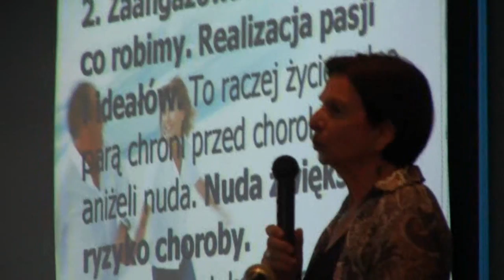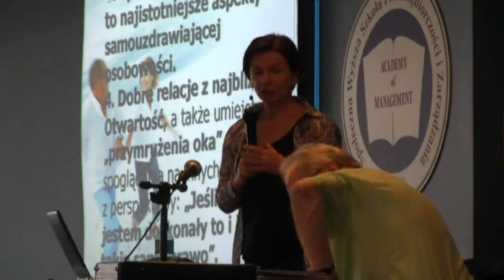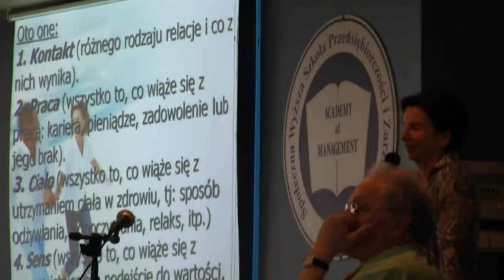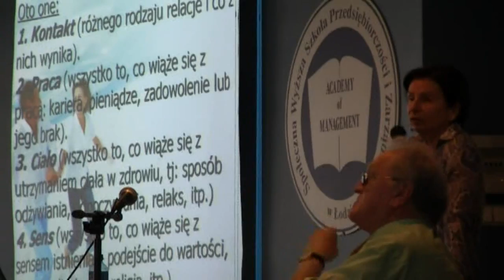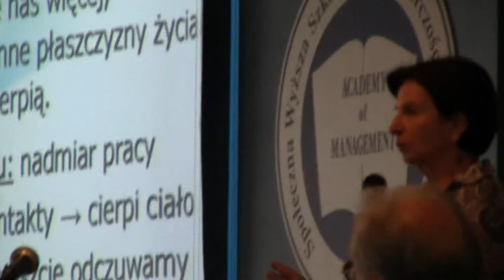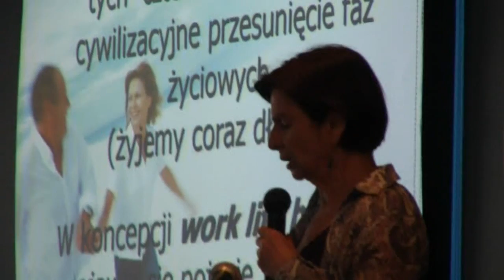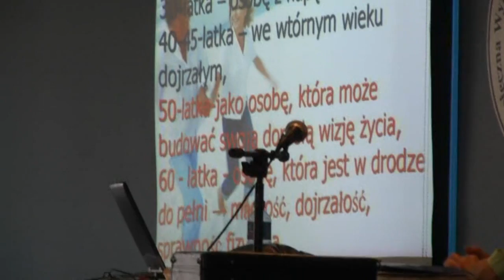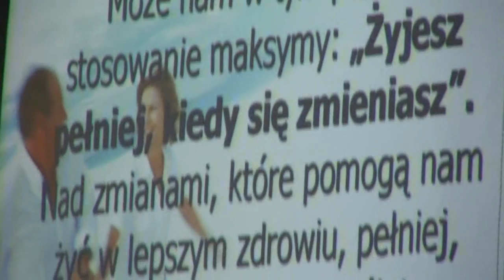Zyjesz pełniej, kiedy się zmieniasz.- dr Ewa Maćkowiak.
Ostrowski Uniwersytet Trzeciego Wieku.Dr Ewa Maćkowiak przedstawiła słuchaczom Uniwersytetu Trzeciego Wieku w Ostrowie Wlkp. przyjęty z wielkim zainteresowaniem wykład pt. " Jak kształtować samo uzdrawiającą  osobowość". Tu w skrócie tezy tego wystąpienia.